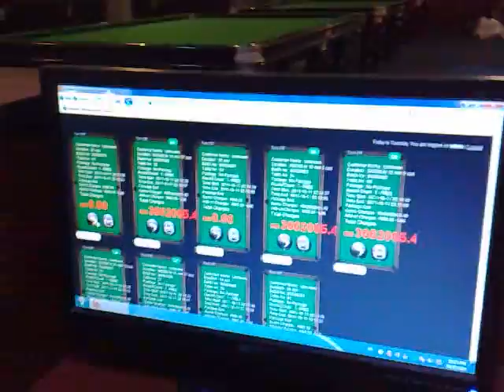Snooker Software Billiard System (Kuala Selangor, Selangor)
The first academy snooker center in Malaysia. Equipped with computer lighting control and snooker center management system.

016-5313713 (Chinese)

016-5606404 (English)